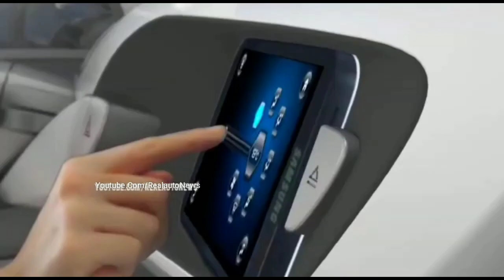आ गई New Tata NANO !! देश की सबसे सस्ती ये 5-Seater SUV कार👌👌👌👌